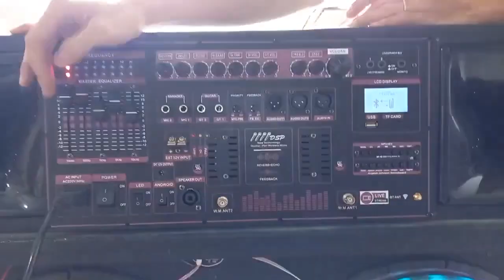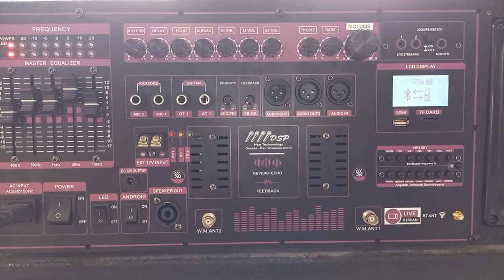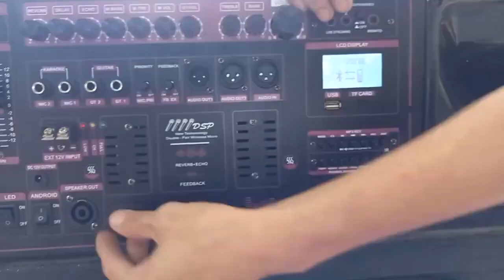TEST COMBO MẠCH LOA KÉO LOẠI ĐỈNH CAO CÔNG SUẤT KHỦNG NHẤT HIỆN NAY, DSP REVERB CHỐNG HÚ EQUALIZER